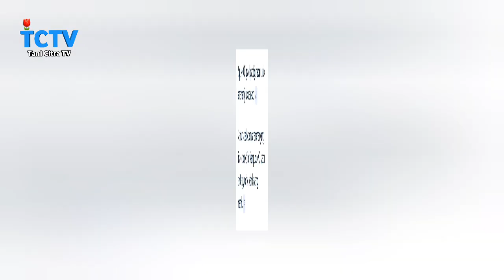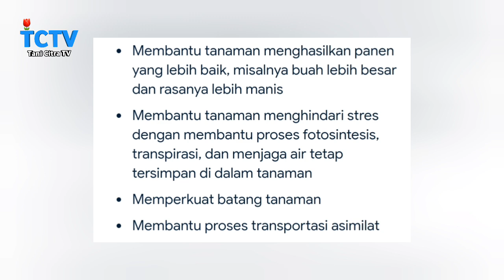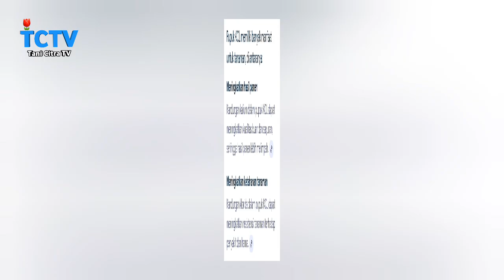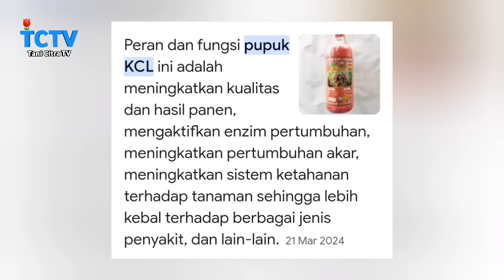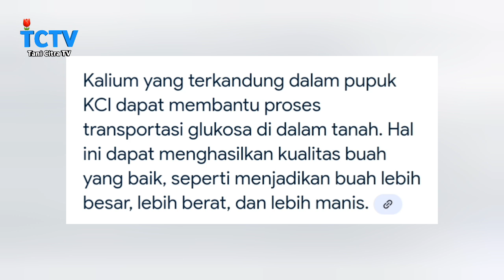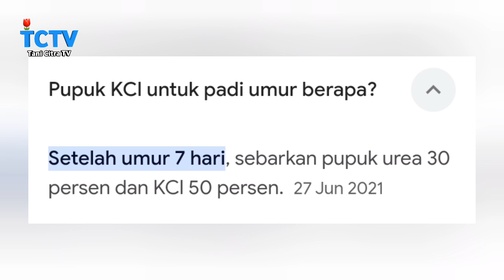Kegunaan pupuk kcl untuk padi,kegunaan pupuk kcl,manfaat pupuk kcl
Manfaat kegunaan pupuk kcl untuk tanaman tersebut.